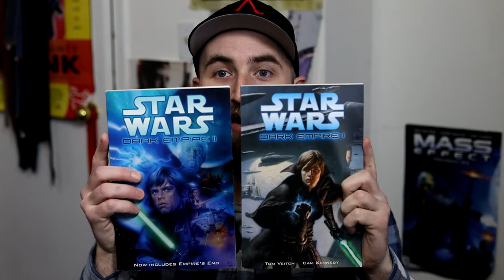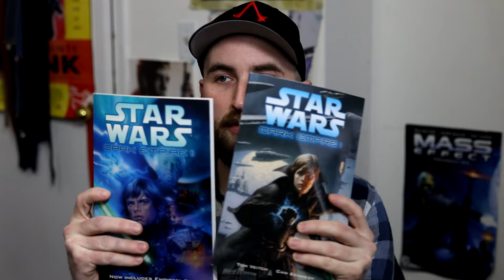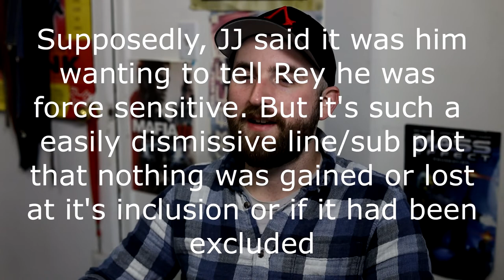Star Wars: The Rise of Skywalker Review with SPOILERS!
Now that the Disney Star Wars trilogy is good and done, I can now talk about how much they ripped off the Dark Empire comics.